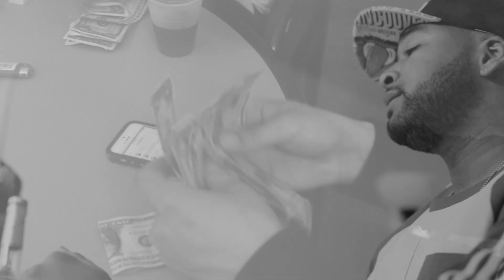Lu Woo ft Rel Ghetto Royalty [poweres by i'AWoL]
directed by Matty Makeitwork